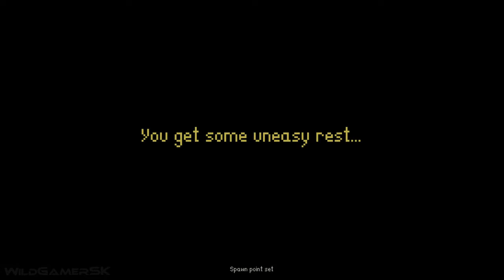EXPEDITION ZERO Nova Gameplay!!